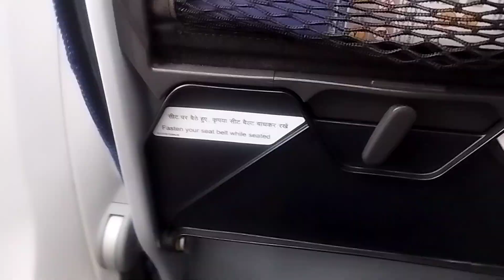पहले बार एयरप्लेन चढ़ने की खुशी || ranchi airport